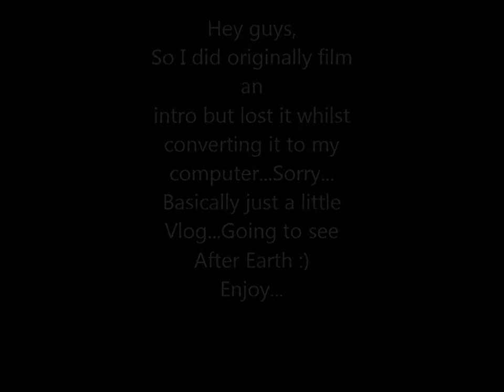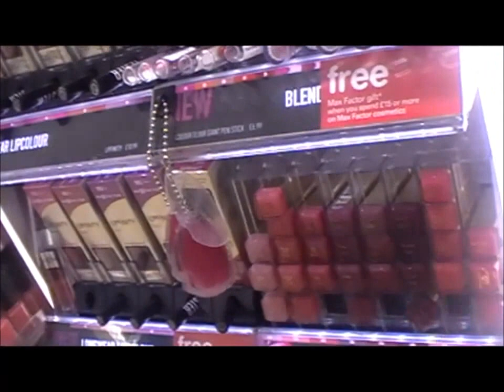VLOG: Cinema,Primark and Boots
CLICK THE HD BUTTON NOWWWW!!! :D

Hey guys just a quick little vlog. Went to see After Earth featuring Will and Jaden Smith, DEFINETLY recommend you go and watch it! Hope you guys enjoy! Comment video ideas belowwww from Rhiannon :) x